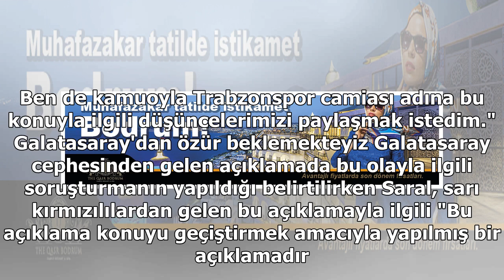Gökhan Saral: Galatasaray'dan bir özür bekliyoruz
01 Nisan 2018, Pazar 23:58 Spor Toto Süper Ligi'nin 27. haftasında oynanan dev maçta Galatasaray, Trabzonspor'u 2-1 mağlup etti. Öte yandan güne damgasını vuran olay Türk Telekom Stadyumu'ndaki skorbordda yer alan "Şampiyonların kupası müzesinde olur...